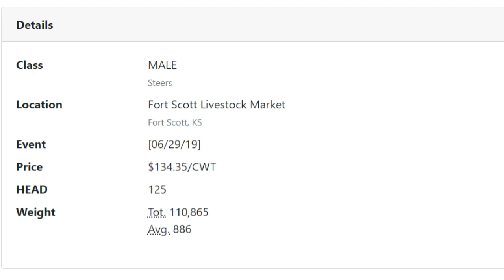Cattle Market Summary 6/28: What Flood?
Commercial Cattle Market Insight from DV Auction for the week ending June 28, 2019